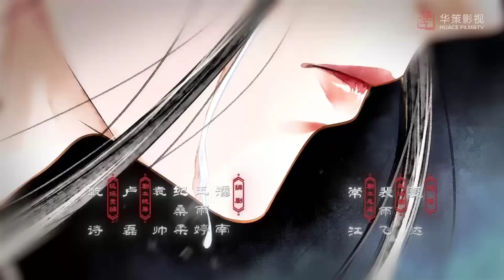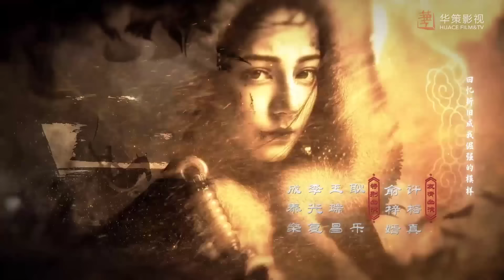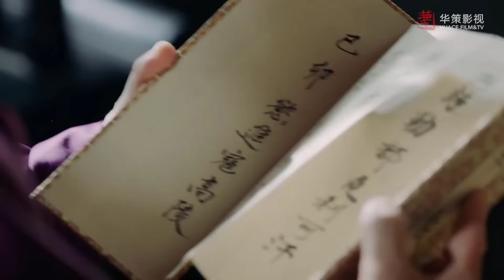TRƯỜNG CA HÀNH - Tập 20 [Thuyết Minh] Siêu Phẩm Cổ Trang Hay Nhất 2021 | Địch Lệ Nhiệt Ba - Ngô Lỗi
➤ Phim TRƯỜNG CA HÀNH Thuyết Minh sẽ được cập nhật vào 19h tối thứ 2,3,4 hằng tuần

✤ Đạo diễn: Chu Duệ Bân
✤ Diễn viên: Địch Lệ Nhiệt Ba, Ngô Lỗi, Triệu Lộ Tư
✤ Bộ phim TRƯỜNG CA HÀNH – The Long Ballad là bộ phim cổ trang Trung Quốc, cải biên dựa trên tác phẩm truyện tranh cùng tên của tác giả Hạ Đạt. Bộ truyện cổ trang lấy bối cảnh đời Đường, nội dung xoay quanh câu chuyện về quận chúa Vĩnh Ninh – Lý Trường Ca, cha của Lý Trường Ca bị Hoàng đế Lý Thế Dân giết hại. Biết tin cha bị giết, Lý Trường Ca trốn khỏi hoàng cung, nữ giả nam trang, che giấu thân phận lưu lạc trong dân gian tìm cơ hội báo thù cho cha…